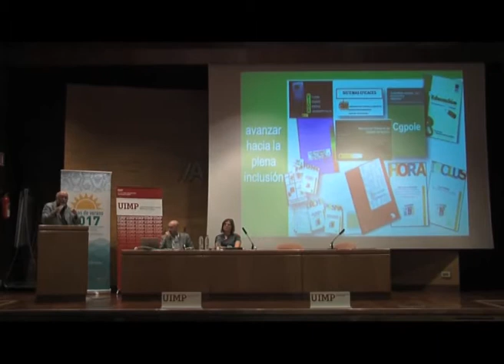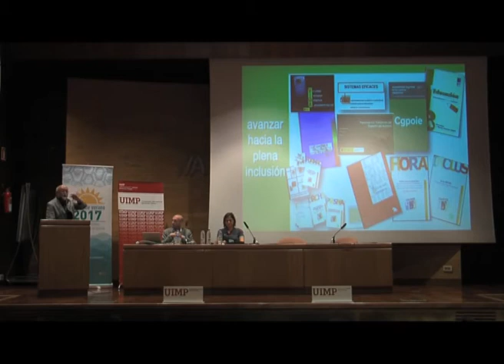Avances nacionales e internacionales en inclusión educativa Parte 2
José Alfredo Espinosa y Marta Sandoval nos muestran en este fragmento diferentes materiales orientados a toda la comunidad educativa para promover la inclusión.